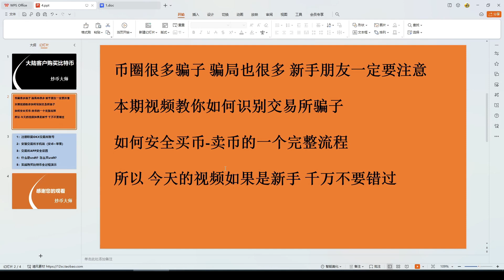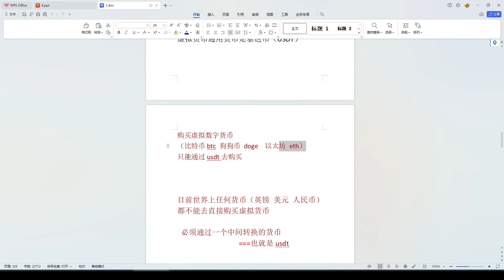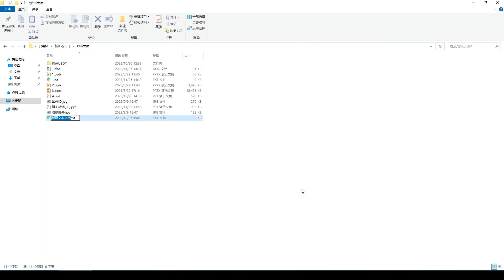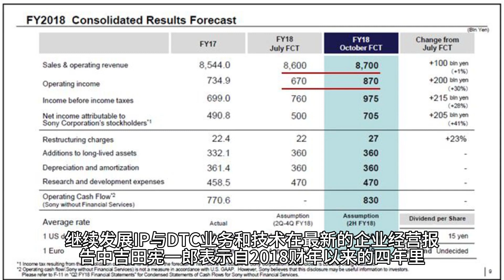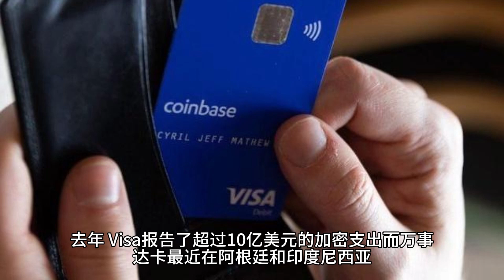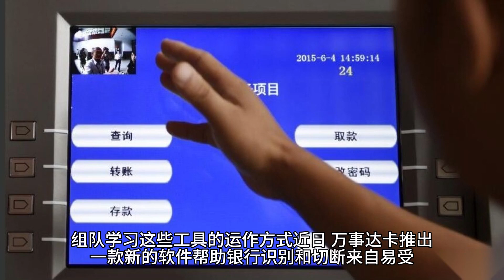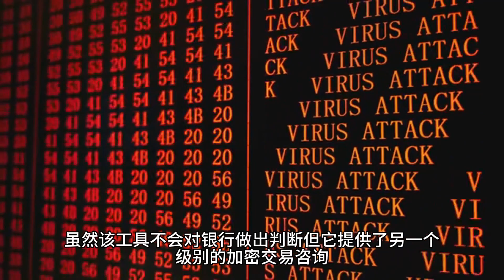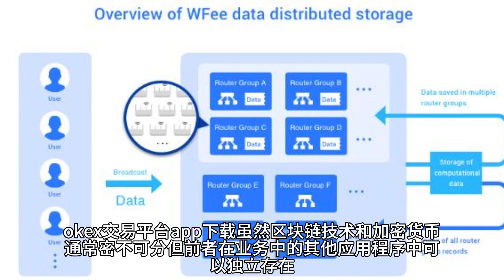如何在欧易okx交易所购买比特币BTC、ETH，shib等价值币，如何出售比特币中国大陆用户注册及买币详细视频。欧易怎么绑定支付宝？okx/OKX欧易交易所绑定支付宝视频欧易买币安全吗?